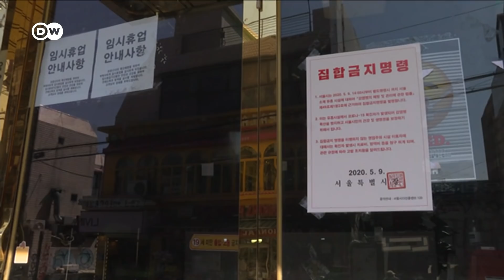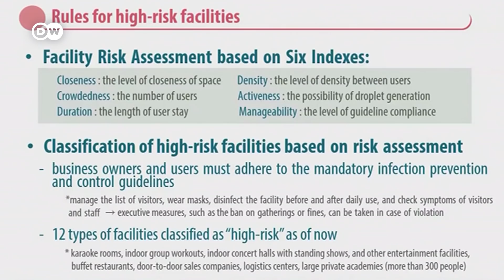Superspreaders: How do they affect the coronavirus pandemic? | COVID19 Special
When looking at the spread of coronavirus, a few incidences saw individuals spread the disease to hundreds and even thousands. So-called super-spreading events guide the preventive measures in place today, measures aimed at groups most likely to infect others.